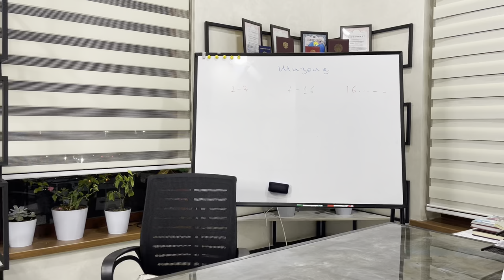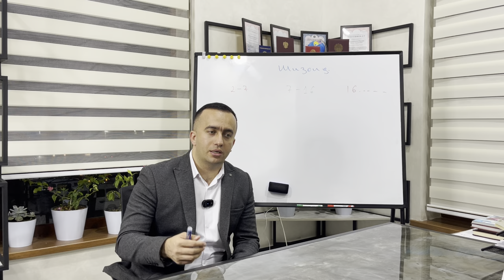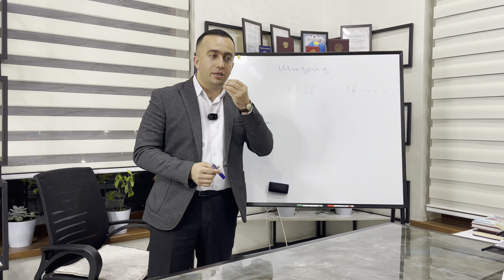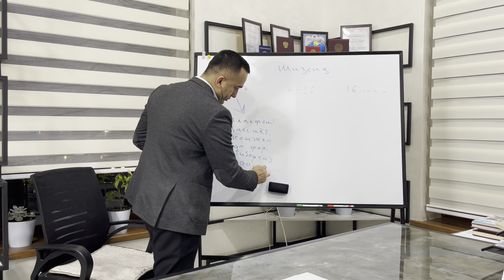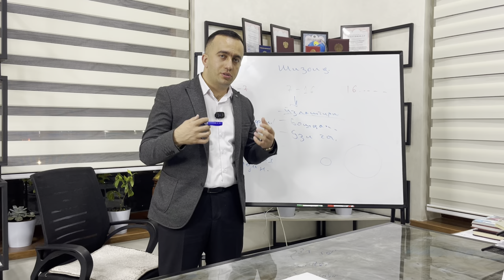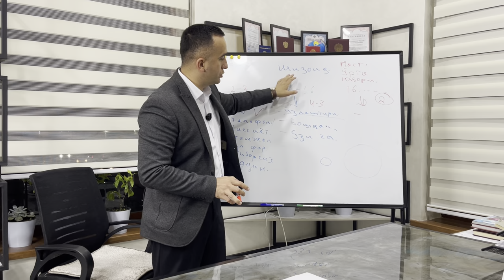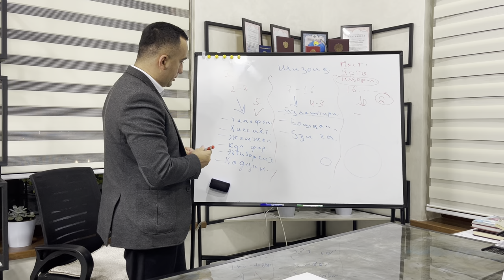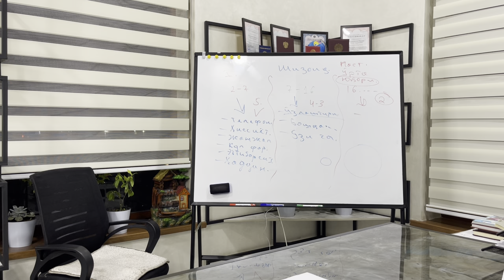105 || Kamgap, o'zi bilan o'zi, aqillik, tarbiyali qizim va o'g'lim bor.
1. Videoga “Like”lar va izohlar yozib qoldiring
2. Ko’rishi kerak bo’lgan 3 ta tanishlaringizga yuboring